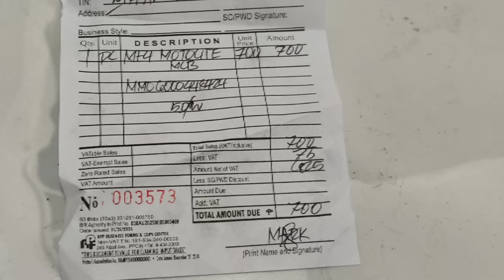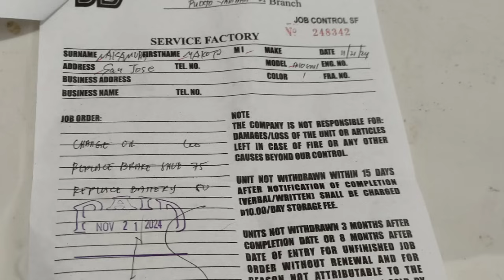フィリピンのバイク整備 その部品代と工賃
自己紹介
2006年。46歳の時にマニラに移住し、その後フィリピンの数ヵ所に住み、滞在して仕事をしてきました。

69歳リョウさんのパラワン島移住シリーズ